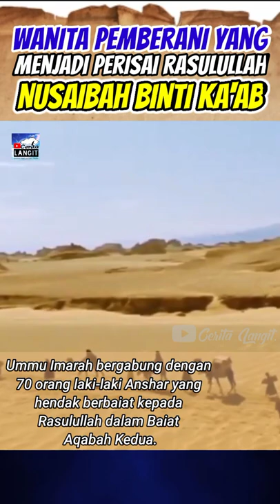Kisah Wanita Yang Menjadi Perisai Rasulullah Nusaibah Binti Kaab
Wanita Pemberani Yang Menjadi Perisai Rasulullah. Nusaibah binti Ka'ab

Nusaibah binti Ka'ab Al-Anshariyah adalah seorang sahabat wanita yang agung lagi pemberani. Banyak jasa telah ia ukir dalam perjuangan dakwah Islam. Beliau lebih di kenal dengan sebutan Ummu Imarah.